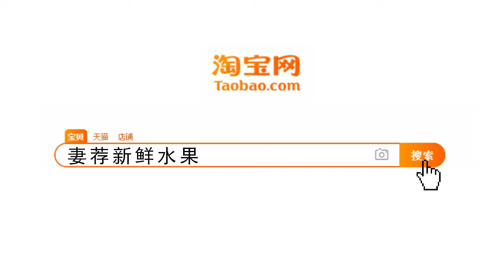国际排舞《情绪》 Emotions19 111